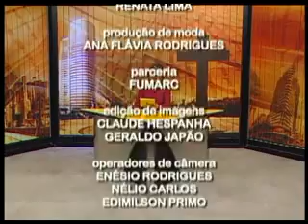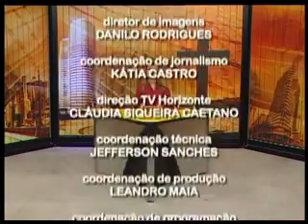Horizonte Notícias: Semana Missionária da Arquidiocese de BH e CMUC